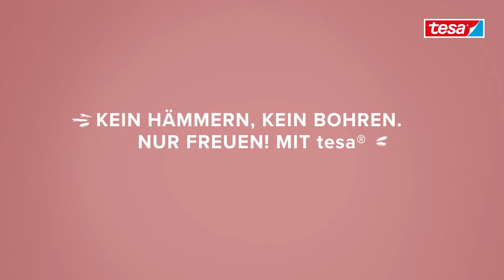Kreative Ideen für leere Wände mit tesa®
Eine moderne Wandgestaltung macht das Leben in deinem Wohnzimmer noch schöner. Du möchtest selbst einmal eine kreative Bilderwand gestalten oder Bilder aufhängen, die perfekt mit einer Petersburger Hängung zur Geltung kommen würden? Wir zeigen dir, wie einfach du Wand-Deko im Wohnzimmer mit Wow-Effekt gestaltest – und das ganz ohne Hämmern oder Bohren. Entdecke jetzt unsere Leere-Wand-Ideen. Gedacht, gemacht ... Los geht’s!